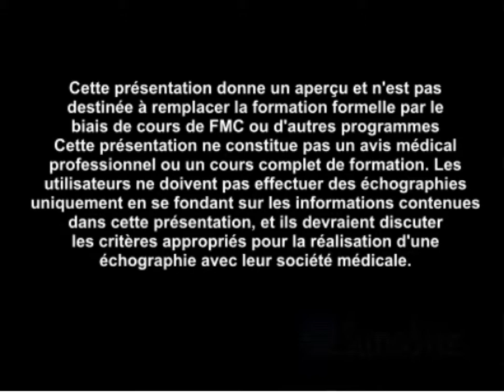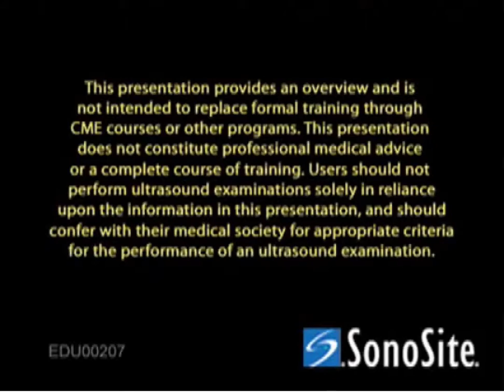Comment : Réaliser un examen échographique du tendon du biceps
Brève présentation de l'examen du tendon du biceps, comprenant la position du patient, l'emplacement de la sonde, et la technique d'acquisition à l'aide d'un échographe portable SonoSite.